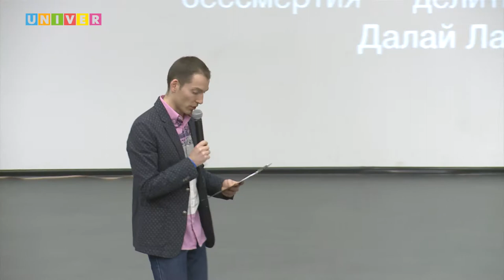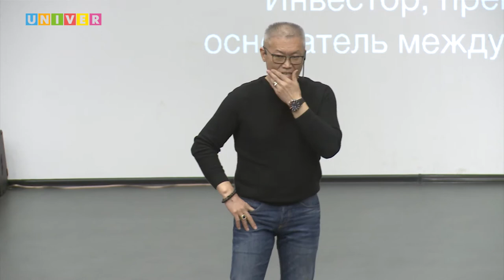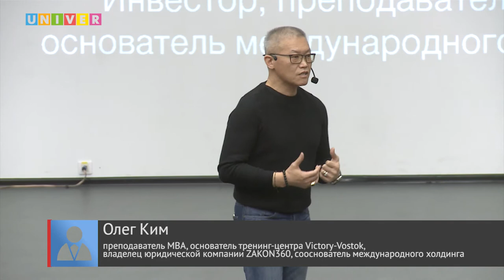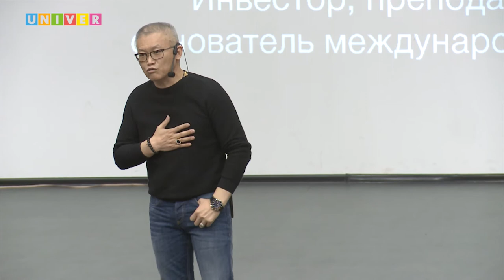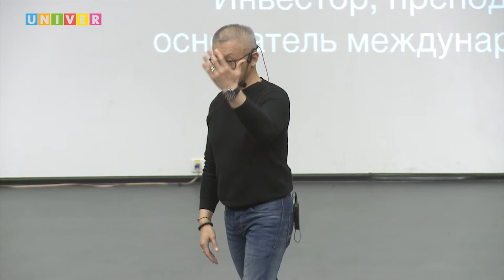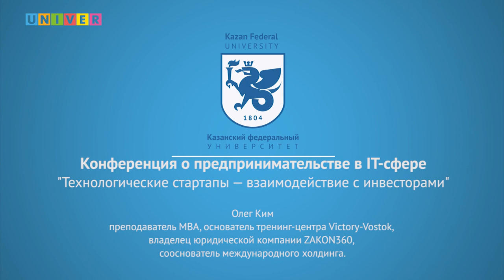Технологические стартапы — взаимодействие с инвесторами. Лекция Олега Ким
Конференция о предпринимательстве в IT сфере.
Как правильно презентовать свой проект, чтобы получить инвестиции, на что потратить их в первую очередь, как сохранить отношения с инвестором. 10 основателей стартапов, в которые инвестировал Олег Ким, стали долларовыми миллионерами.
Лекция Олега Ким, преподавателя MBA, основателя тренинг-центра Victory-Vostok, владелеца юридической компании ZAKON360, сооснователя международного холдинга.